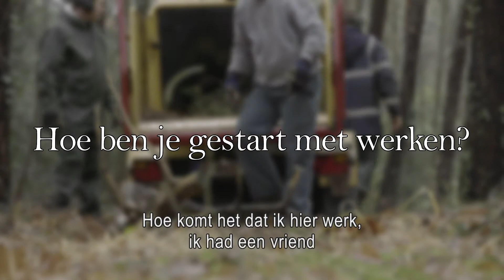GRIP Echt Werk 02